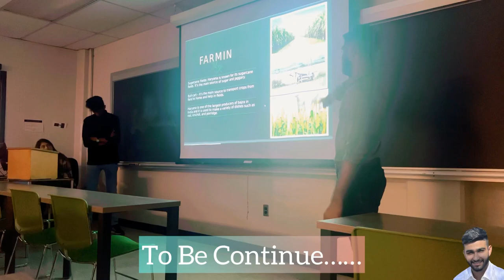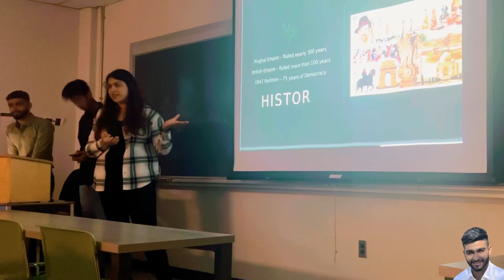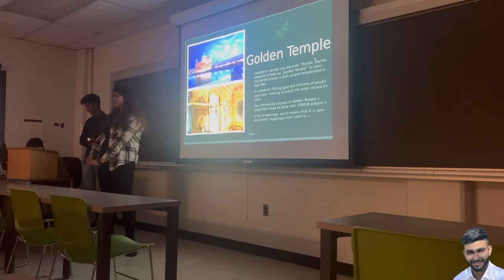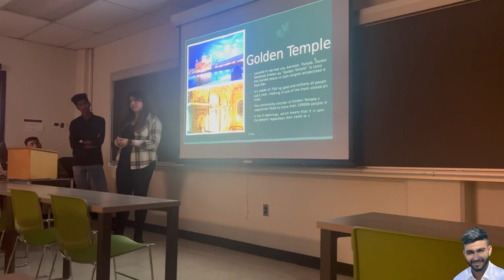First Presentation (St. Clair College) || Vlog-9 ||Computer System Technician & Networking